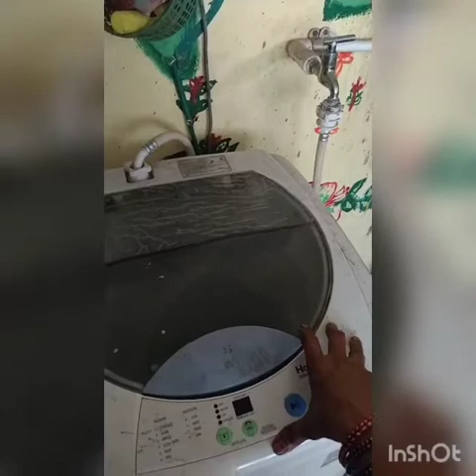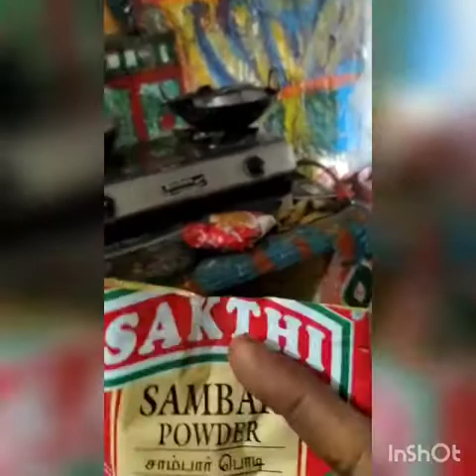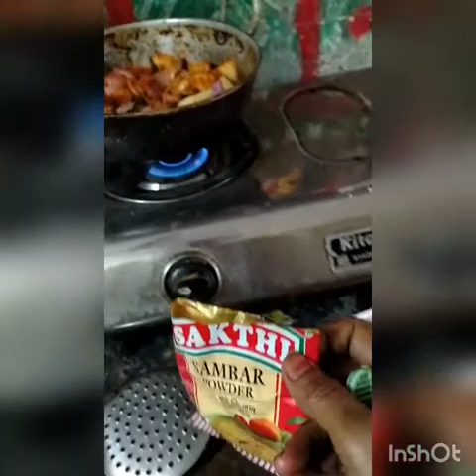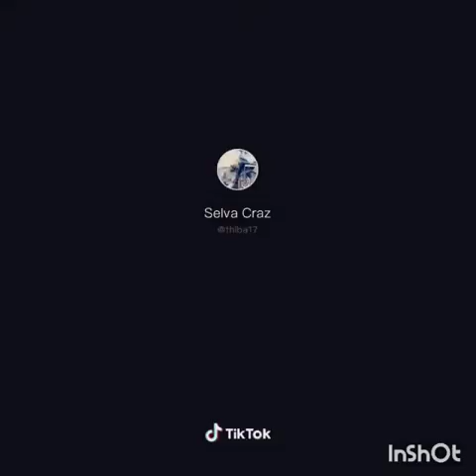MULT I CRITIRIES#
# wants to see# once more#all see#